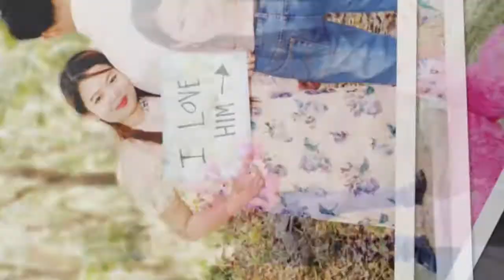Jeffrey and Mary Anne Wedding PreNup Photo's Slideshow